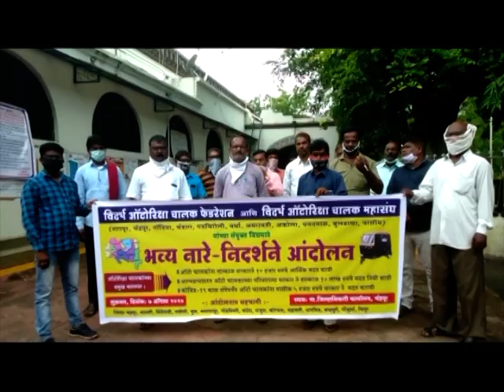आॅटो रिक्षा चालक महासंघ की ओर से अपनी मांगो की संबंध मे जिलाधिकारी को निवेदन सौपा गया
CTV News 7 AUG 2020